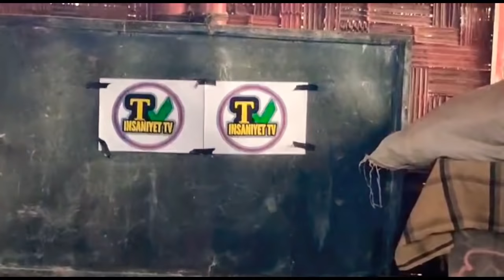Rohingya Tarana Watching For Very Romantic, July 11, 2020